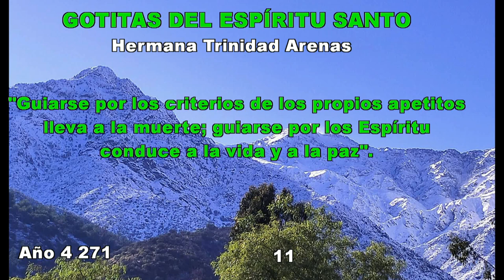GOTITAS DEL ESPIRITU SANTO AÑO 4 NUMERO 2701 11 MAYO 2024